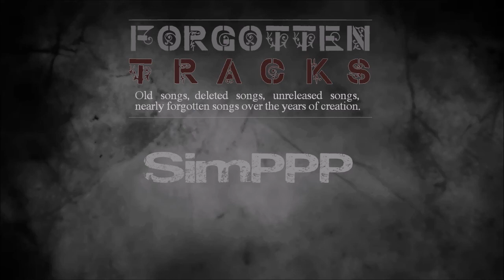simppp [Forgotten Music]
Songs i almost forget on my HDD
different year, different channle, never touch it again,.. i have way to many tracks :S